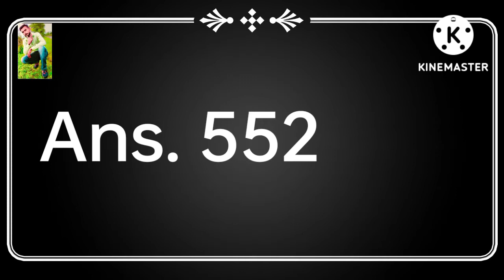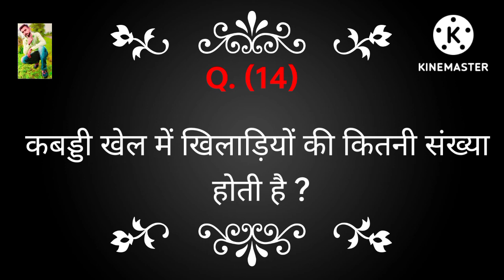SSC MTS 2022 Exam TOP Questions Answer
Editing. Kinemaster